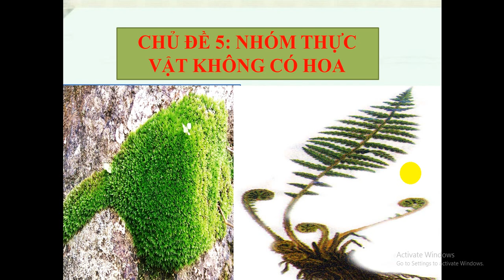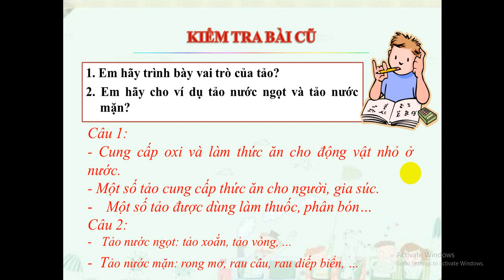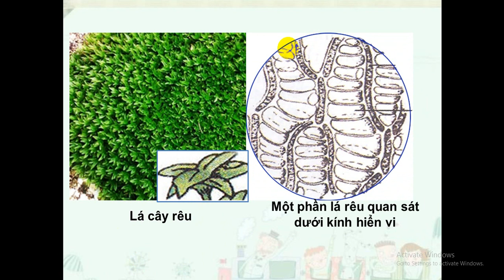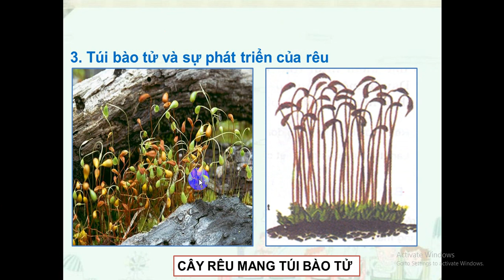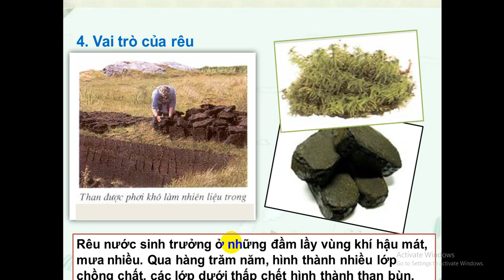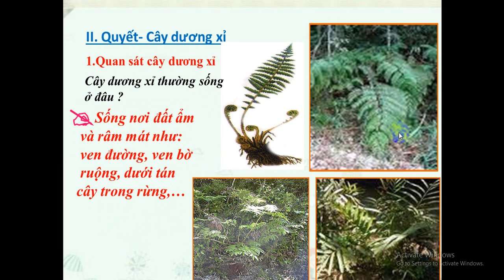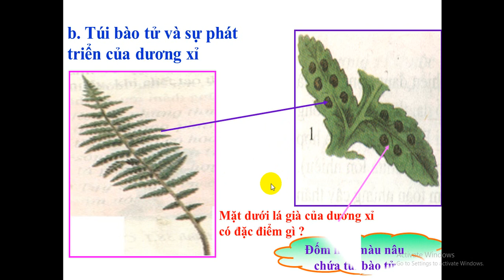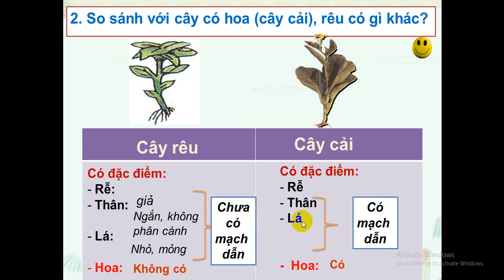TUẦN 23-SINH HỌC 6 T43 - CHỦ ĐỀ 5: NHÓM THỰC VẬT KHÔNG CÓ HOA - GV VÕ THỊ TUYẾT HOA-THCS LÊ QUÝ ĐÔN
SINH HỌC 6